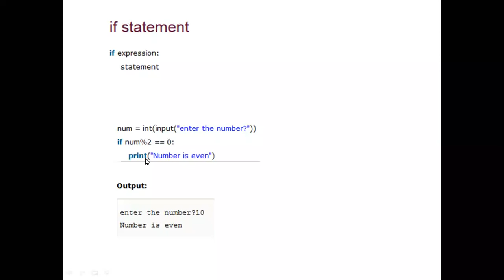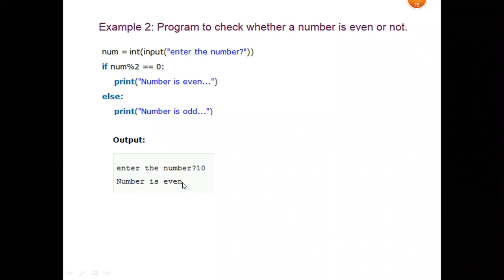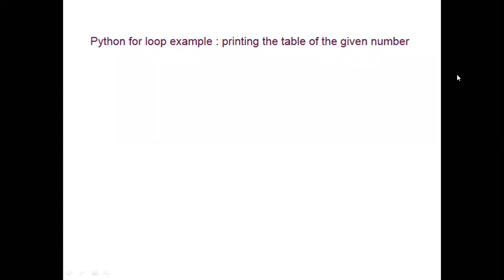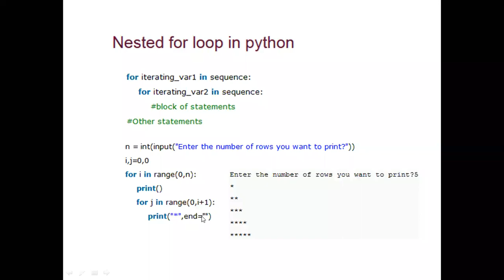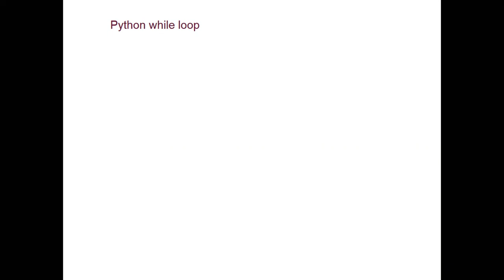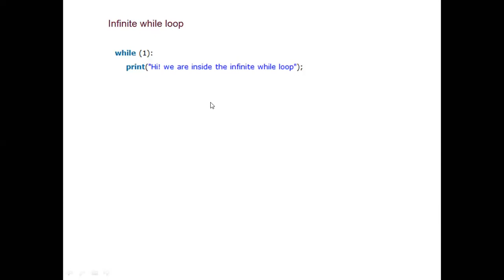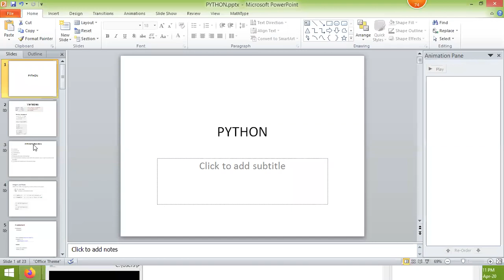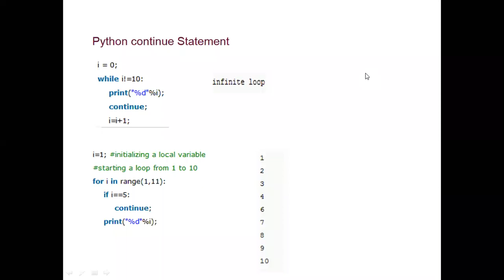GVP_Internal_Basic Programming in Python_Part2_13/04/2020